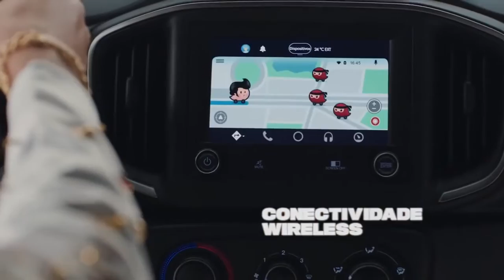Propaganda em CGI da Fiat Strada (Brasil -2020)